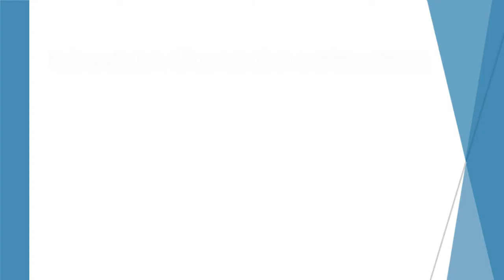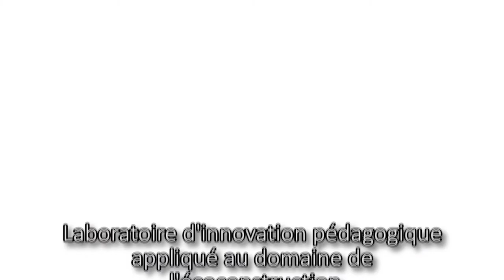Laboratoire d'innovation pédagogique appliqué au domaine de l'éco-costruction